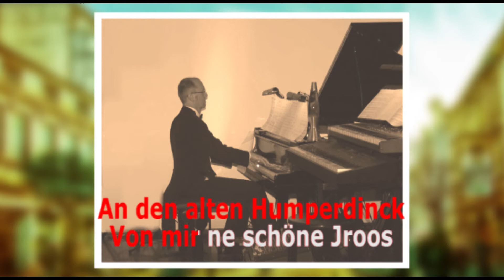Deine Straßen STUDIO-Version -950 Jahre Siegburg-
Die Studio-Version „Deine Straßen" eröffnet das Jubiläumsjahr der Stadt Siegburg zur 950 Jahr Feier im Jahr 2014.

Deine Straßen:
Komposition und Keyboards: Hans Peter Herkenhöhner und Detlef Kornath
Text und Leadvocals: Detlef Kornath
Drums und Chorvocals: Thomas Bungart
Bass: Wendel Biskup
Gitarren: Martin Benderscheid
Querflöte: Karen Fälker-Herkenhöhner
Chor: Klara Herkenhöhner, Gracia Mühlbauer
Soundengeneer: Daniel Dietmann
Fotos: Andreas Fengler